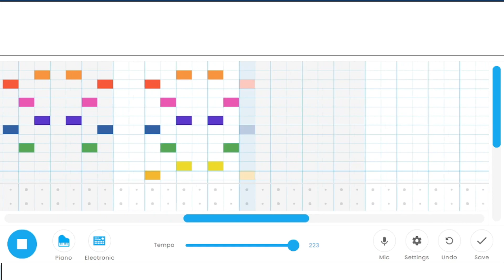You Remind Me Of That Nut Job Who Stabbed Himself With A Metal Pole - Chrome Music Lab Song #167